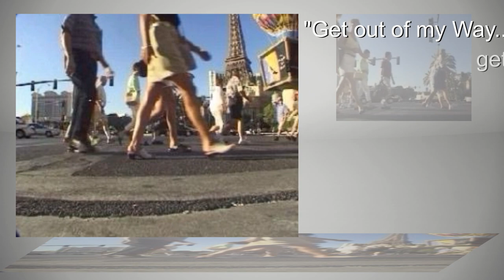Ibanez 1974 - Get out of my Way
Las Vegas on the Road
Created by "Ibanez 1974"
MAGIX MusicMaker / Loop: Rock - Feel the Speed
MAGIX Video deluxe Premium 2022
Visuals "Las Vegas"

Hardware: LENOVO IdeaPad 5